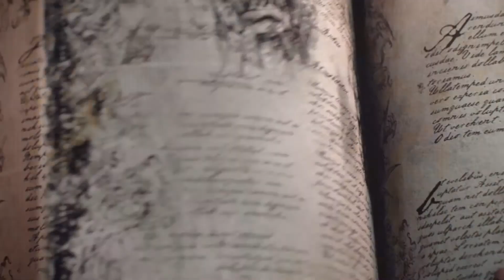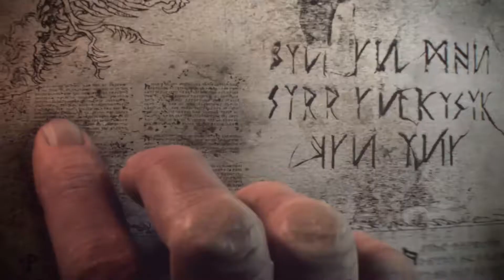TotaI War Warhammer Breaking Benjamin Bury Me AIive Mash-Up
Here is another mash up!